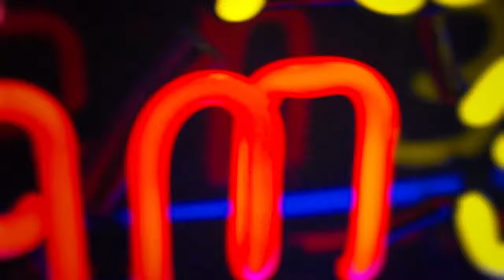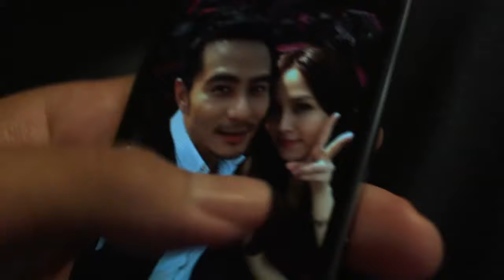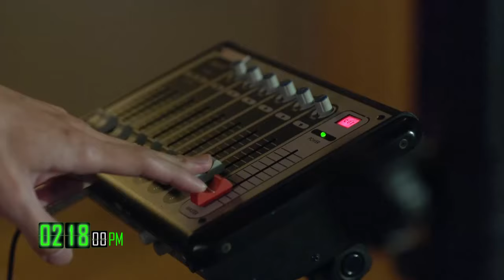The End |【vietsub】【Hindi】【engsub】ep15-PM10-AM3 --Model Stories in Night Club--Multiple subtitles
Model Stories in Night Club